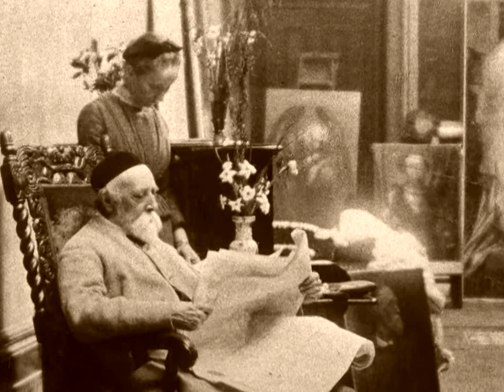Watts Portraits Pt IV Self & Lily Watts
Former Watts Gallery Curator, Richard Jefferies speaks about some of the Portraits from the Watts Gallery in Compton, Surrey